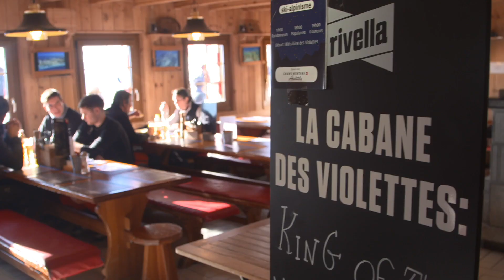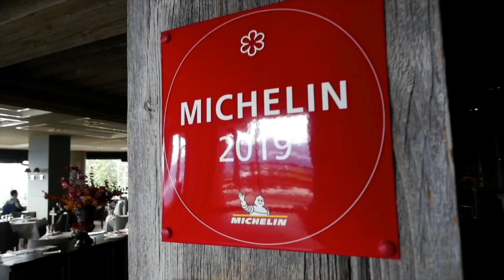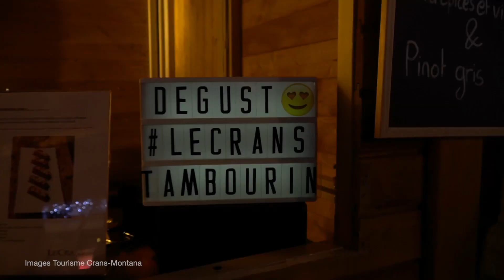Épisode #6 Crans Montana